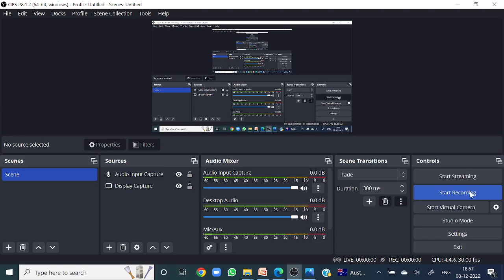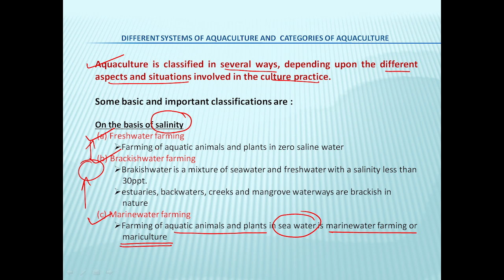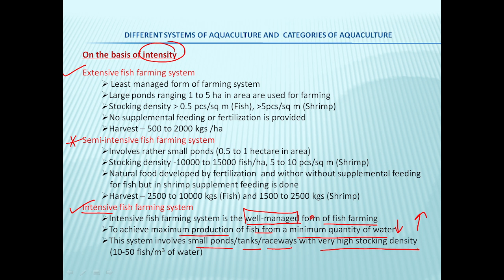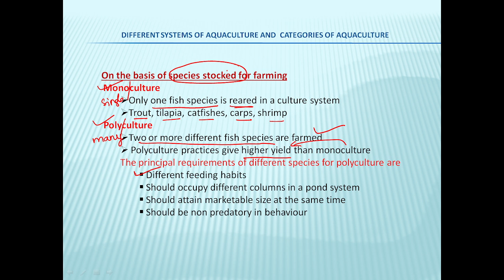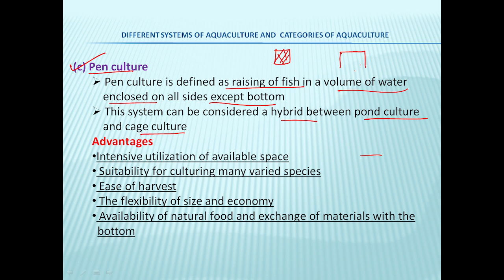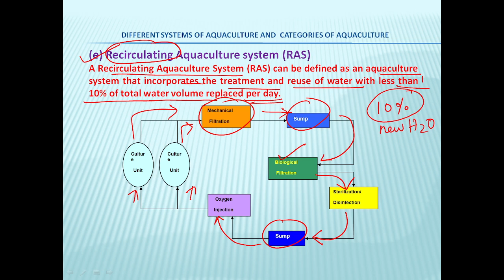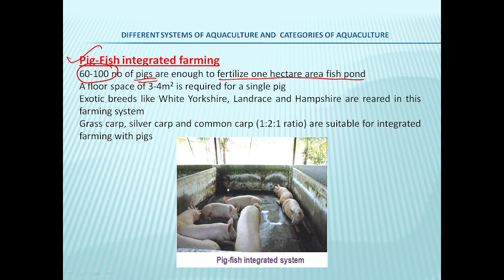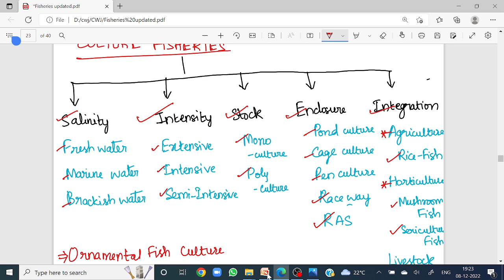FISHERIES 3 | IBPS SO AFO | FISHERIES CLASSIFICATION - CAPTURE AND CULTURE | AQUACULTURE TYPES